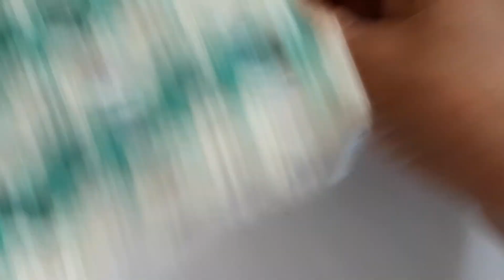Çok Beyenilen Bebek Battaniye Modeli